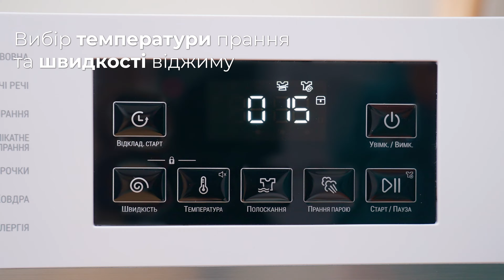Пральна машина ARDESTO WMW-6102WBD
В ARDESTO створили пральну машину, яка обіцяє перевершити очікування найвимогливіших користувачів. Ця модель не просто забезпечує чистоту білизни, а і є втіленням гармонії між інноваційністю, ефективністю та дбайливим ставленням до ресурсів планети (клас енергоефективності А++). Модель має 15 програм, цифровий дисплей і функцію очищення барабана для забезпечення гігієнічності та тривалого слугування.